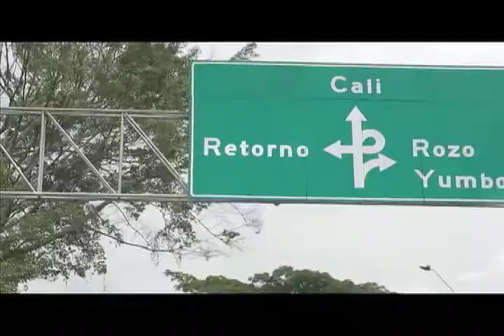Habilitacion de suelos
¿Existe el suelo para la construcción de vivienda de interés prioritario en Colombia? ¿Han atendido los entes territoriales el llamado del gobierno para vincularse con el programa que permitirá entregarles vivienda gratis a las familias más pobres?